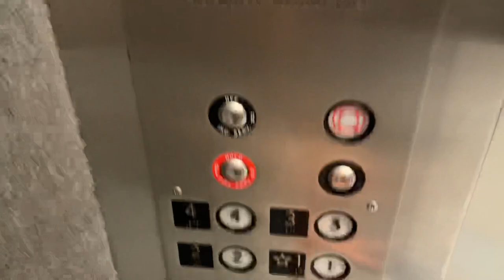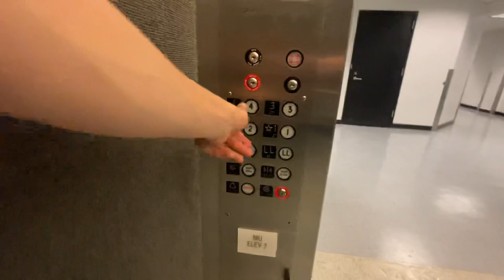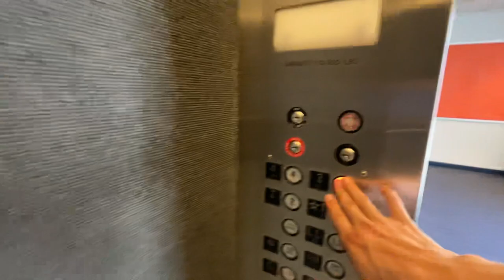Huge EMCO Hydraulic Service Elevator @ CSU Music & Comminucations Bldg. - Cleveland, OH.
TECH SPECS:
Brand: EMCO
Model: N/A
Drive: Hydraulic
Year Installed: 1989
Floors Served: 5
Capacity: 10000 lbs
Speed: 100 FPM
Doors: Two-Speed Center-Opening

FIXTURES:
Buttons: Adams Survivor
Indicator: Adams Survivor Analog PI
Lanterns: Adams Triangular